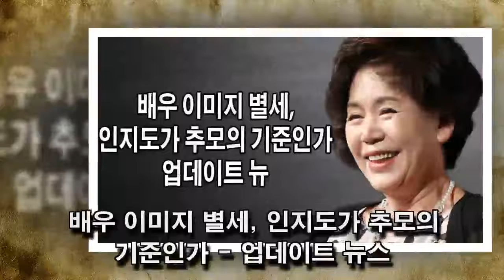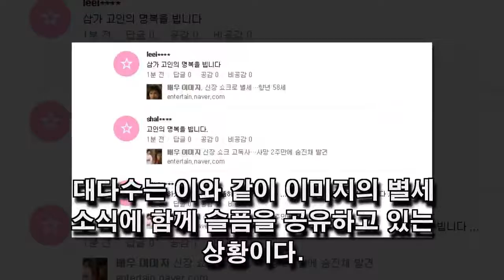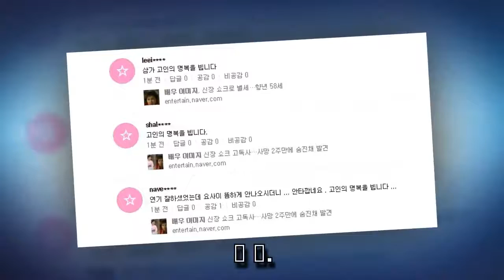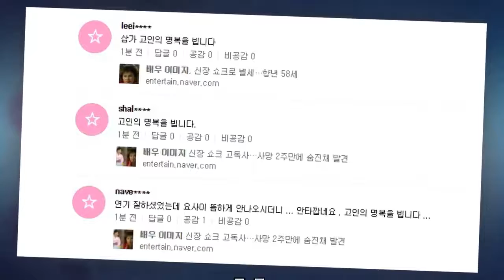배우 이미지 별세, 인지도가 추모의 기준인가 - 업데이트 뉴스